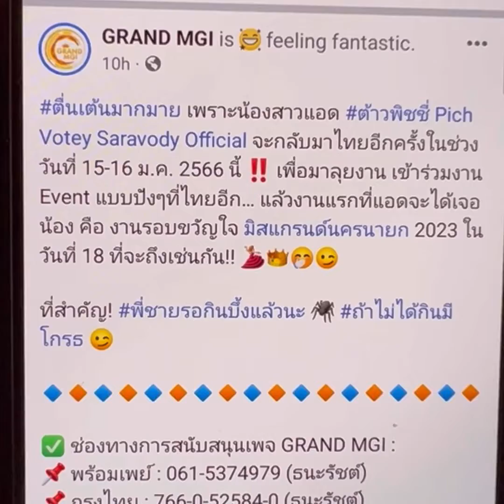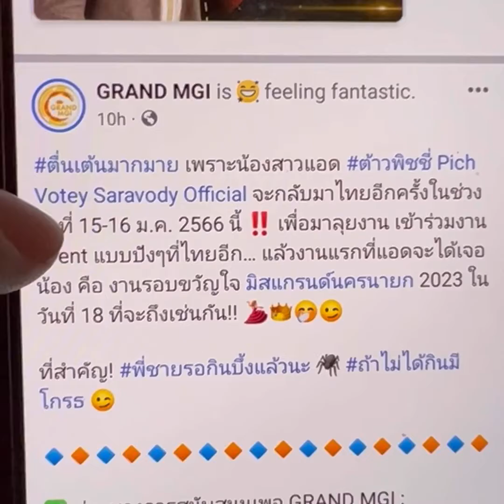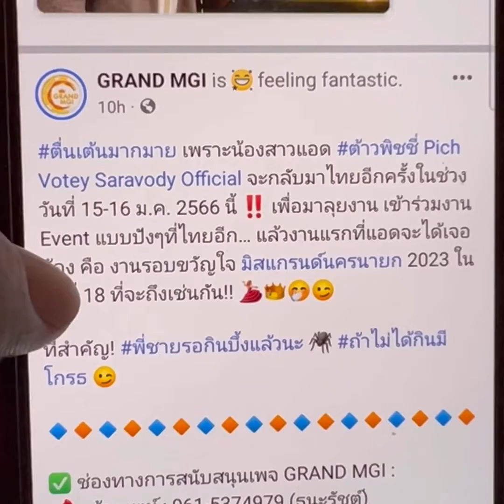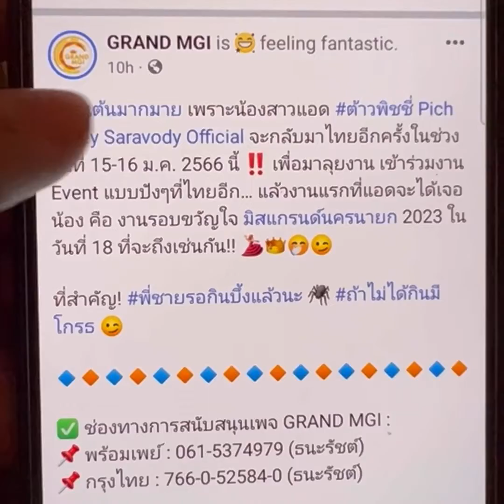វត្តី​នឹងទៅថៃវិញ​ នៅចន្លោះ​ថ្ងៃ​ទី15-16 ខែមករា​នេះ​ Pichy​ will back to Thailand on January 15-16